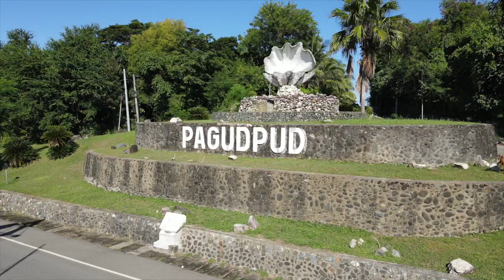ILOCOS NORTE FROM NORTH TO SOUTH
Ilocos Norte will now open this Oct 15 2020. Here are some footage you missed! Enjoy and share it with you friends!

For van rental, please contact Mr. John Michael A. Cua

Voice Over by Brian Villamar

» MY GEAR:
CANON 60D 18-135MM
GO PRO HERE 7 BLACK